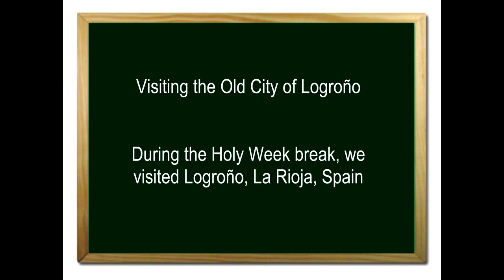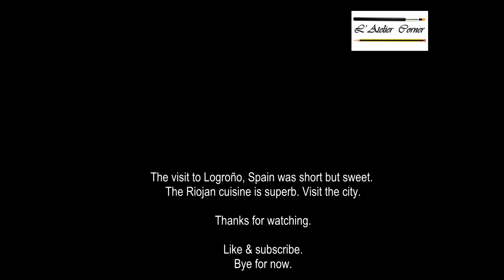Travel Time to the City of Logroño, La Rioja, Spain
This is my first upload of a short but sweet visit we did to one of the cities of beautiful Spain.

This is my channel where I share my videos for the purpose of inspiring people interested to see Spain.
Let's enjoy this adventure together.

Thanks.

Materials Used:
All materials used in this video were personally purchased in fine arts stores and crafts stores nearby & within the city I live.